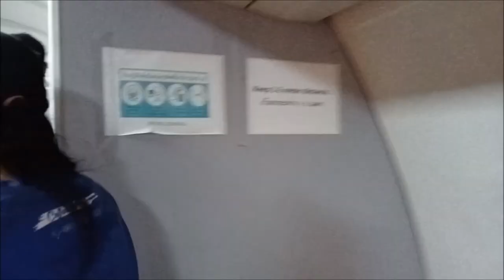COFFEE WAR TOUR I PATTAYA CITY I Part 1 I Yojlen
Coffee War is an old airplane and is not being used anymore. The people make an idea to reused by making it into a coffee shop. If you will go inside You can see a coffee shop there and seat in for you to relax and enjoy the coffee.